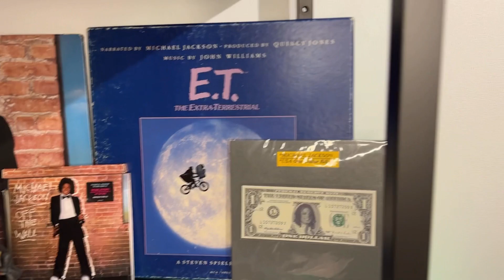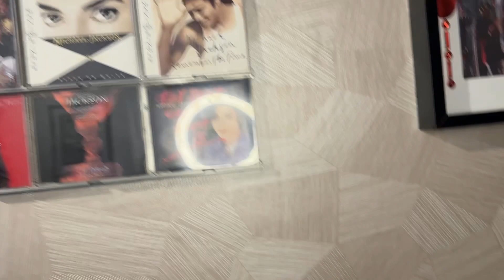Michael Jackson Collection Revealed! 🎵 MJ Room Tour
Unveiling MJManiaTV's Michael Jackson Collection! 🌟 Join me with this Room Tour!

🕺 Join me on a journey through the universe of the King of Pop with MJManiaTV's Michael Jackson collection! 🎤 From iconic vinyl records to rare memorabilia, this video promises a swift exploration of my modest collection..

This video offers an overview of MJManiaTV's collection. Join us on this  journey and let's together celebrate the enduring legacy of the King of Pop!